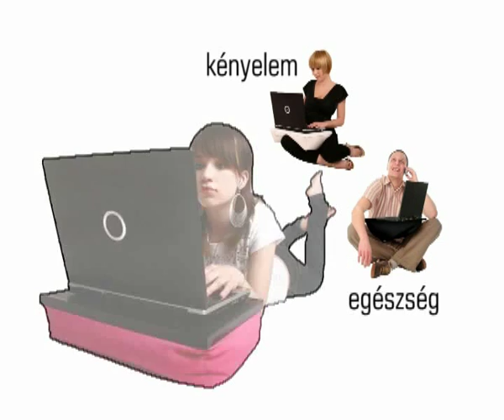Laptoptartó párna - R-med webáruház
Kényelem és egészség a felhasználónak, hosszú élettartam a laptopnak!
A laptoppárna felülete csúszásmentesített műanyag, melyhez polisztirol gyönggyel töltött párna van rögzítve.